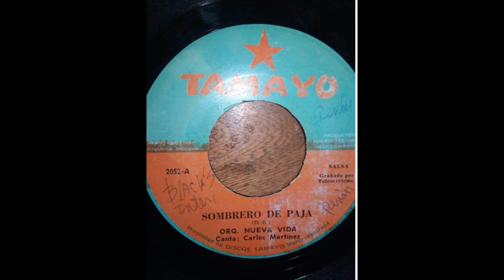Orquesta Nueva Vida - Sombrero De Paja